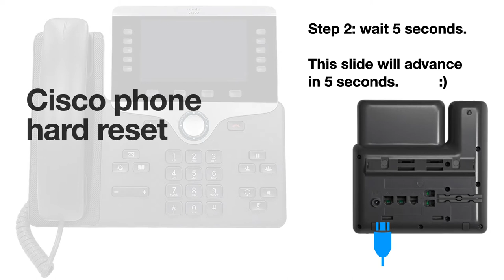Cisco phone hard reset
How to factory reset Cisco 7821 phones. Made with Keynote.